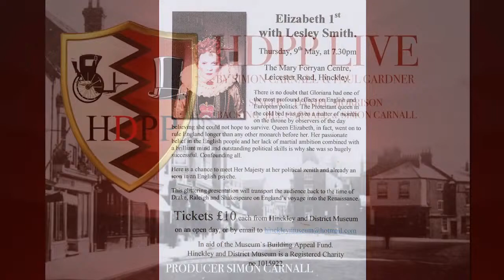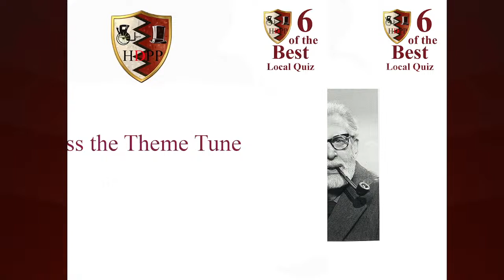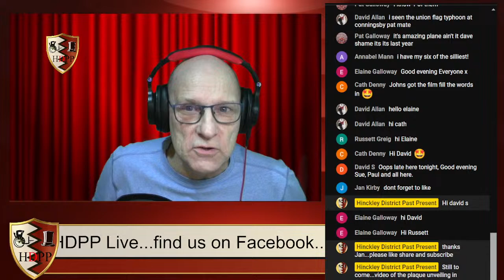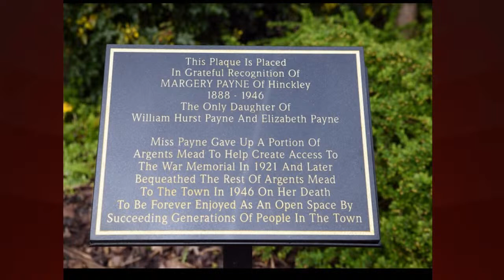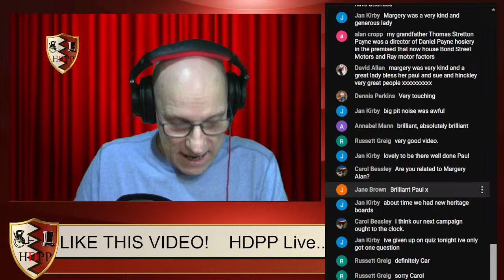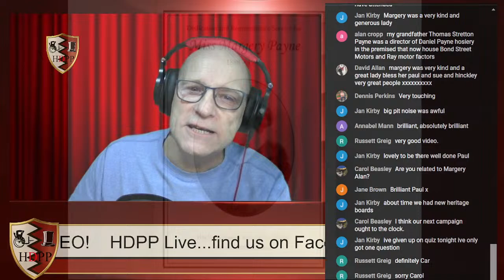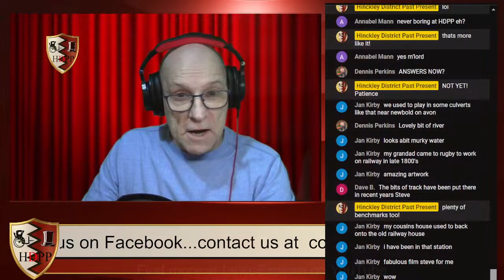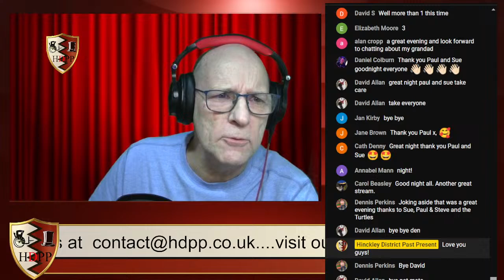Hinckley District Past & Present Live Stream 14/04/2024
Sunday evening Live with HDPP. Fun for the end of the weekend.  Great local features and 'Six of the Best' quiz.